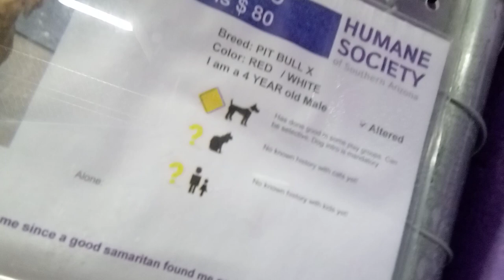Canelo 4 Yr Old Pet ID 906509 Kennel 27 for HSSAZVID 20211108 151842